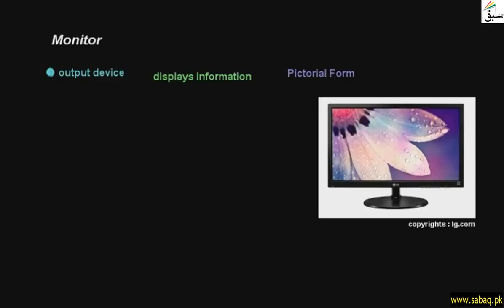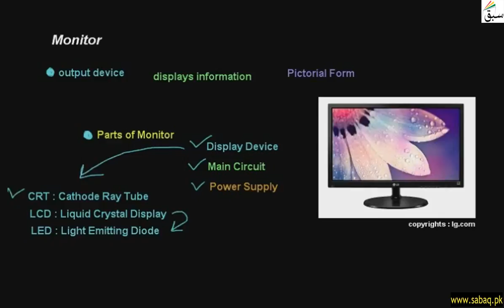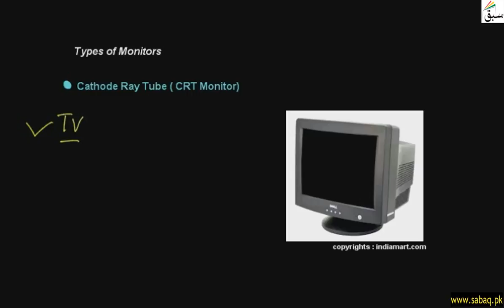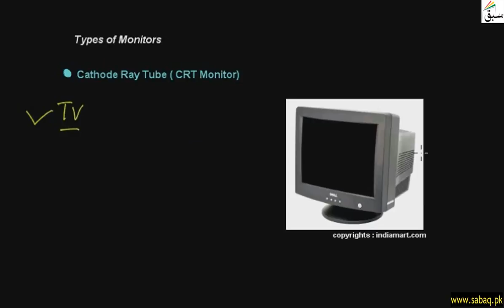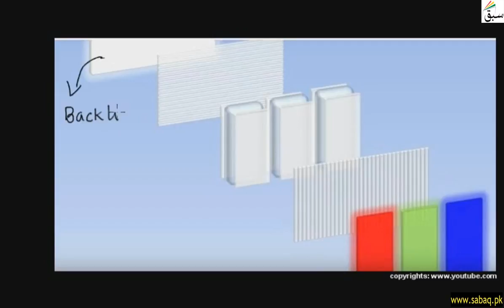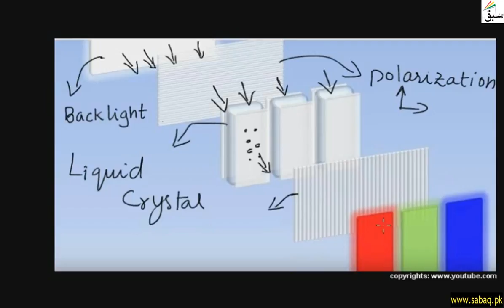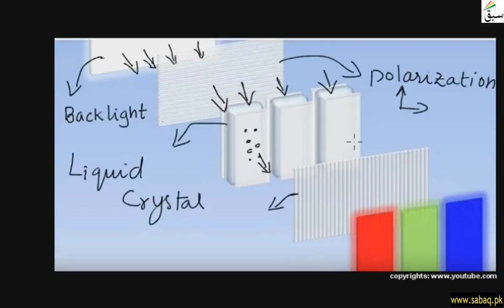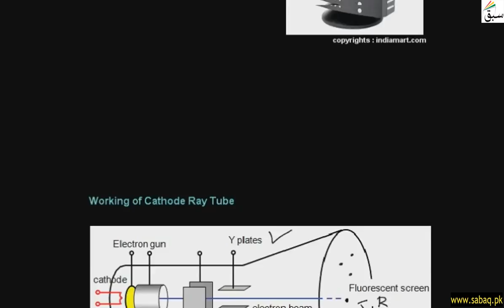Monitors, Computer Science Lecture | Sabaq.pk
Monitor Is An Output Device Used To Display Data In Pictorial Form. Crt , Lcd And Led
This video is about: Monitors . Practice tests and free video lectures for Physics, Chemistry, Biology, Math’s, Computer Science, English & more subjects are also available at Sabaq.pk. So, subscribe to Sabaq.pk/Sabaq Foundation now and get high marks in your exams.

CLASSES WE COVER AT SABAQ.PK / SABAQ FOUNDATION:

1. KG
2. Class 1
3. Class 2
4. Class 3
5. Class 4
6. Class 5
7. Class 6
8. Class 7
9. Class 8
10. Class 9
11. Class 10
12. Class 11
13. Class 12
14. Class 13
15. Class 14
16. MCAT
17. ECAT
18. CSS

BOARDS WE COVER AT SABAQ.PK / SABAQ FOUNDATION:

1. FBISE
2. Sindh Board
3. KP Board
4. Balochistan Board
5. Cambridge

STUDY MATERIAL WE OFFER AT SABAQ.PK / SABAQ FOUNDATION:

1. Physics Lectures
2. Chemistry Lectures
3. Mathematics Lectures
4. Biology Lectures
5. English Lectures
6. General Science Lectures
7. Computer Science Lectures
8. General Math Lectures
9. Accounting Lectures
10. Statistics Lectures
11. Advance Accounting Lectures
12. Cost Accounting Lectures
13. Practice Tests
14. Physics Practical
15. Chemistry Practical